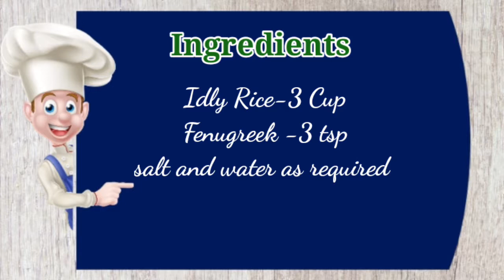வெந்தய தோசை//Fenugreek dosa in Tamil//soft spongy vendhaya dosa//dosai